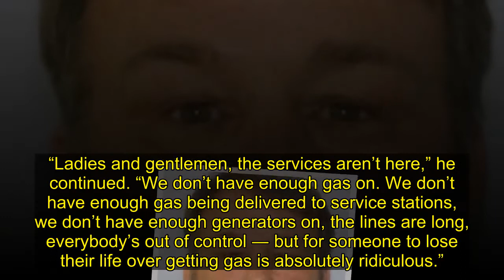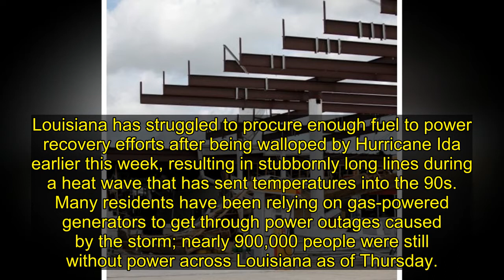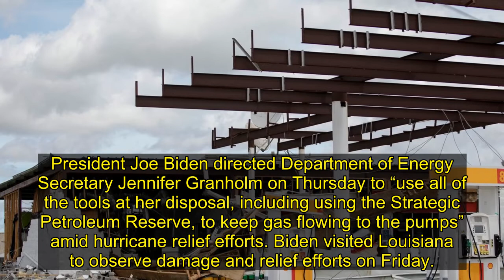Driver Killed In Line For Gas Amid Hurricane Ida Cleanup In Louisiana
A hurricane-induced gas shortage in Louisiana prompted one man to shoot and kill another in line at a pump in suburban New Orleans on Friday afternoon.
The victim, Dwayne Nosacka, was seen confronting the driver of a white minivan who had cut ahead of his vehicle in line at a Chevron station, poli